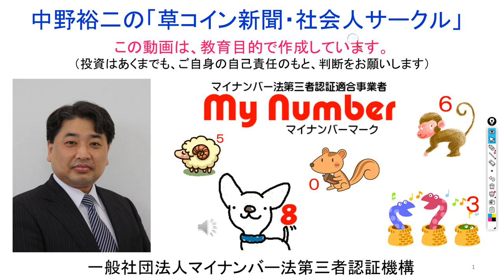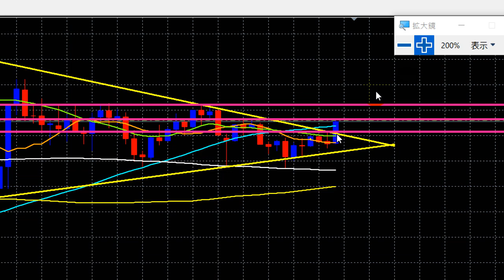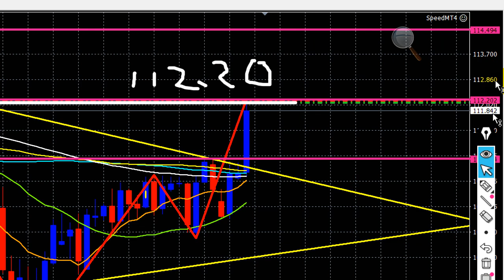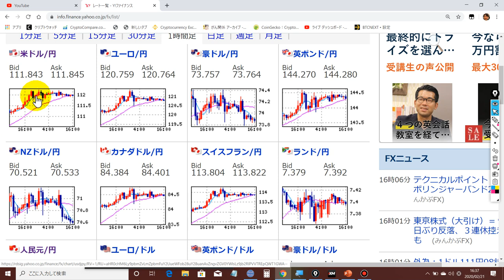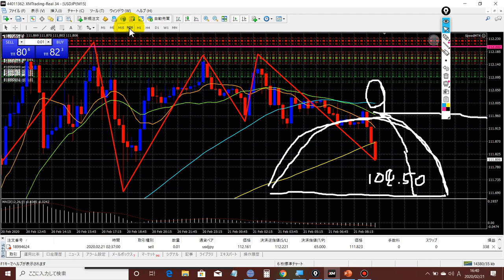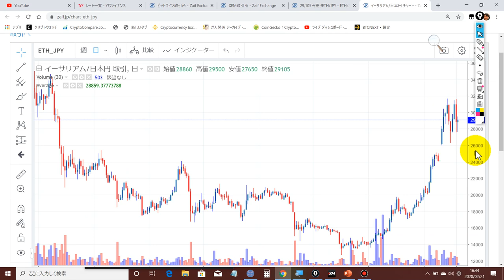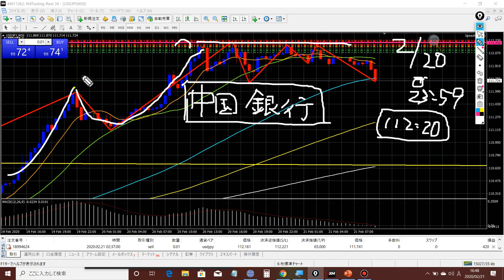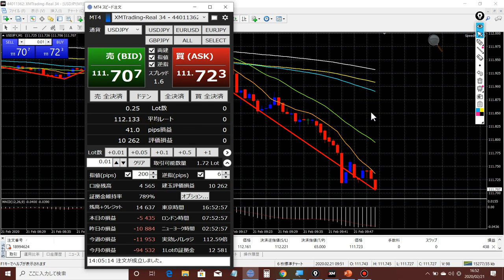2020-2-21【ドル円】は【104円50銭】まで爆下げする！【750ピプス獲得】の大乱舞！！年に1度の大儲けのチャンスですお！！